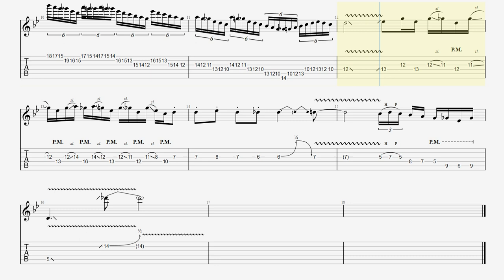ギターピッキング基礎練習 Fear the Unknown / Michael Romeo マイケルロメオ ギターソロ BPM100【Guitar Picking Vol.68】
■ Membership ･ メンバーシップ■Cheer is here too!（応援もこちら！）
With Guitar Pro files you can change the speed of the songs yourself.Please try practicing slowly!
Guitar Proファイルでは曲の速度を自分で変えられます。是非ゆっくり練習してみてください！

※ Original Song is Whole Step Down Tuning. オリジナルソングは1音下げチューニングです。

💿 Song Info 💿
■【Original Song】In The Dragon's Den / Symphony X

■【ALBUM】Twilight in Olympus / Symphony X

・トライアングル
・JAZZ XL